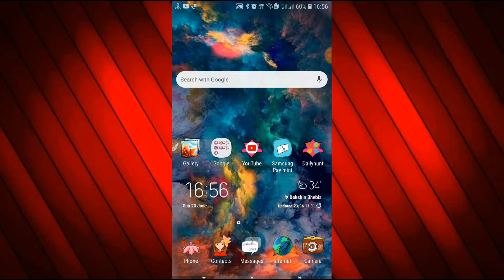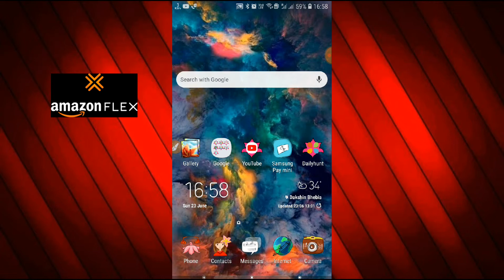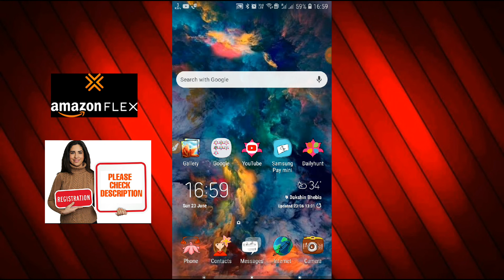Amazon Flex | What Is Amazon Flex | Amazon Flex In Bengali | All About Amazon Flex | Earn ₹15000/M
All Link & Information About Amazon Flex

Are you looking for a new business idea? Work for Amazon.in - Amazon has recently launched its Flex Program in India. Now you can work part time or full time as a product delivery boy. Time does not matter. You can work for an hour or 5 hours or 10 hours. It depends on you. If you have free time, and if you want to earn extra money, then you can join Amazon's Flex program.

I think this is a new business idea. If you are looking for a new business idea and if you have the following criteria, then you can join and earn ₹120-₹140 per hour.
1. Age 18+
2. Android Smart Phone (Minumum 2GB of RAM & Version 6.0 and above).
3. Two Wheeler (Bike or Scooty).
4. PAN Card & Bank Account

This new business idea can be very helpful if you are an unemployed person.
(Must send first payment to get ₹51in bank)

(Add bank-send 100 to any Phonepe user-to get ₹100)